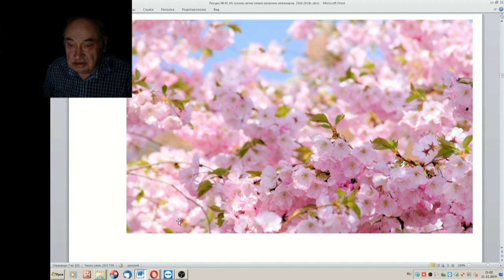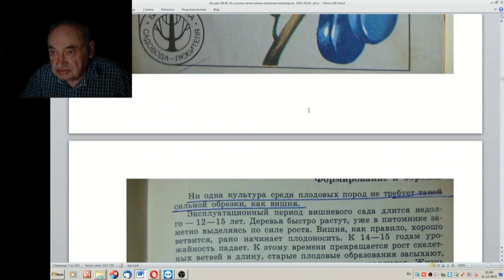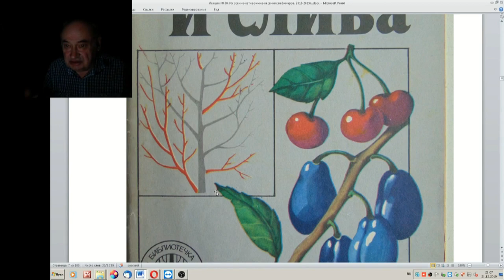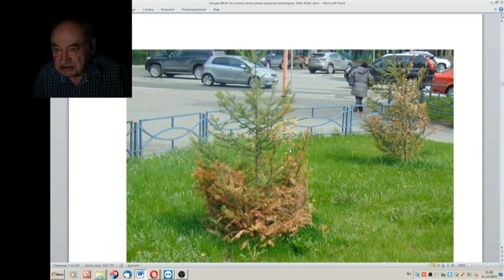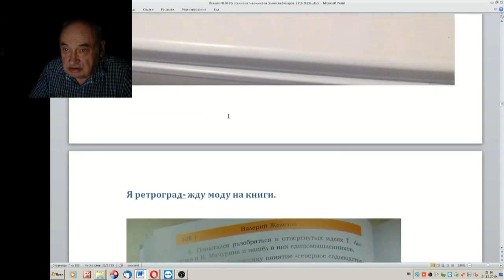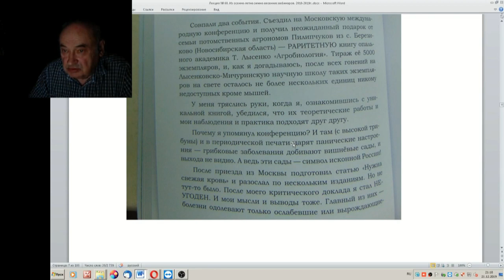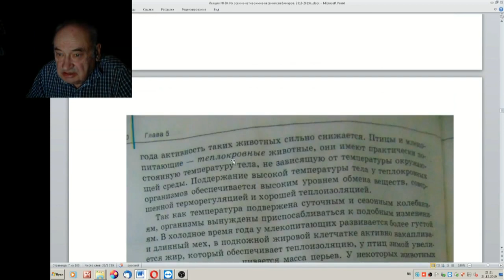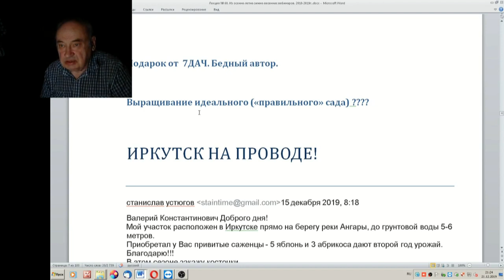60 ч 08 Вишни и про вишни